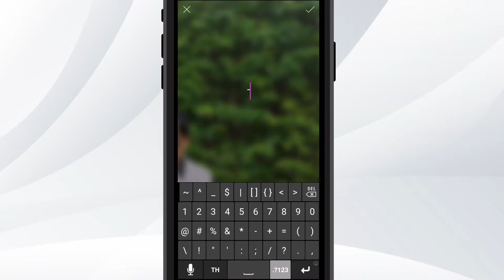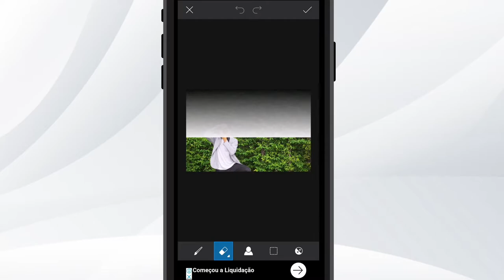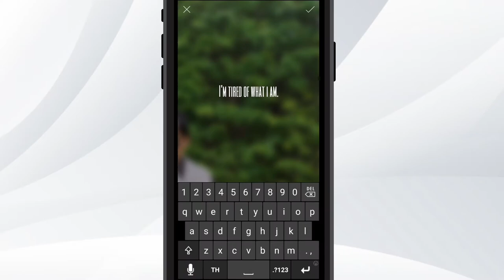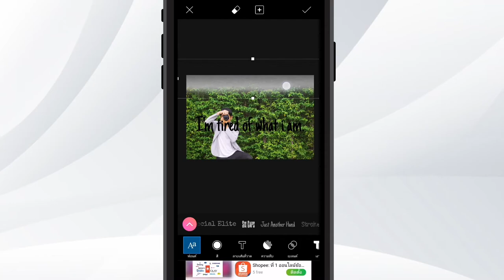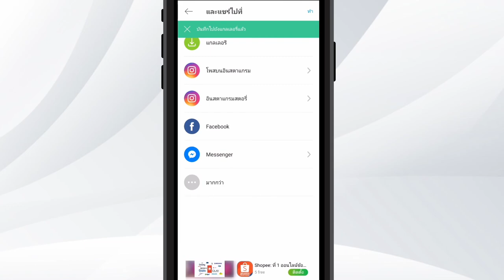สอนใช้แอพ PicsArt แก้ไขรูปภาพใส่ข้อความ text editing